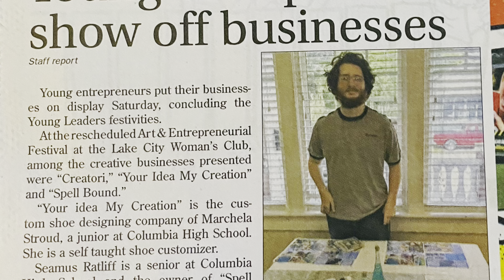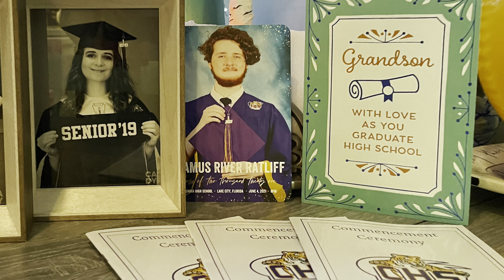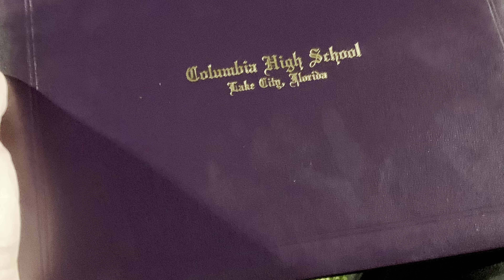Seamus River Ratliff Graduation 2021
4K Seamus’ senior year during COVID-19 quarantine 2020-21!